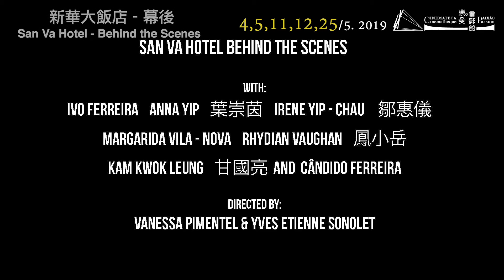《新華大飯店-幕後》San Va Hotel - Behind the Scenes（2017）38'